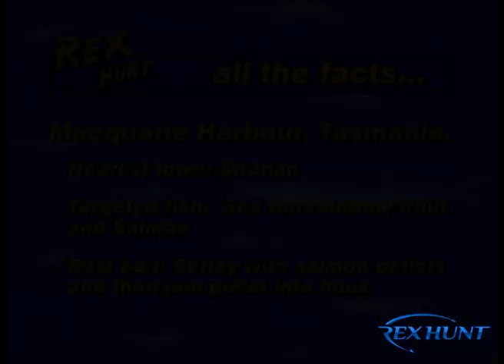Rex Hunt Fishing Adventures | Series 5 Episode 10 | Tasmania - Cairns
In this episode it's big fish and more big fish. I head south to Tasmania and meet up with an old mate
Ken Orr in Strahan on the west coast. We head to Macquarie Harbour and fish amongst the aquaculture pens for escaped sea run Rainbow Trout. Eh Yibbida Yibbida folks there's no shortage of action. The west coast of Tassie is well worth a visit.

Then Steve "Starlo" Starling heads up north to Cape York in Queensland onboard Greg Bethune's Capricorn Mist  in search of big Spanish Mackerel. The boys don't disappoint. A must watch folks.